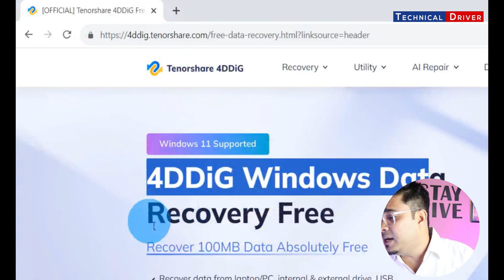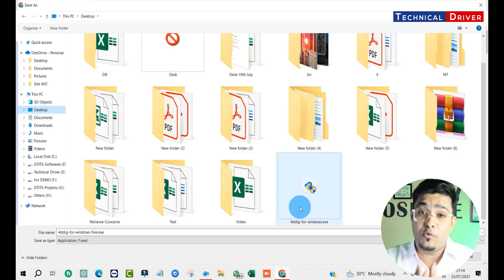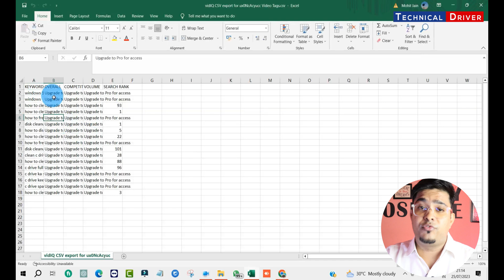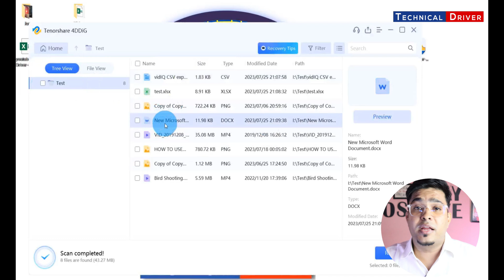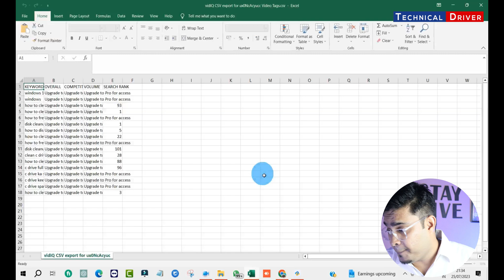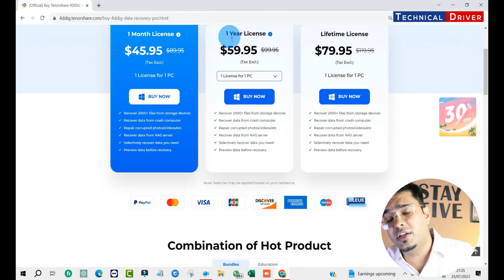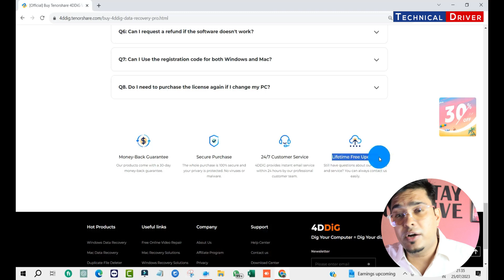GENUINE & FREE - Data Recovery Software 2023 | Recover permanently deleted files with 100% Accuracy✅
🔻You may easily accidentally deleted important files such as photos, videos and documents on Windows 11. Emptied recycle bin unconsciously and then found that the video files were of high importance to you? the top data recovery software 4DDiG will be there to help.